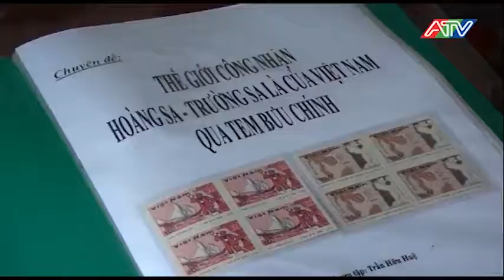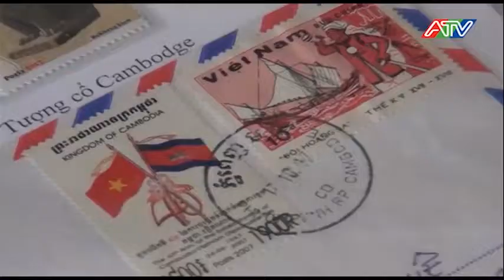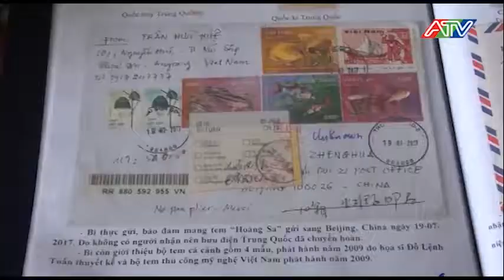Tem Hoàng Sa - Trường Sa